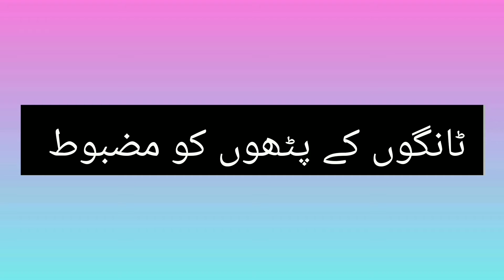Benefits Of Apply Cocunut Oil on Feet|پاوں پرناریل کا تیل لگانے کے فائدے |Hadia Shahab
Benefits Of Apply Oil on Feet
Paon per Oil Lagane ke Faidey
Benefits Of Massage on Feet
Benefits Of apply  cocunut oil on feet